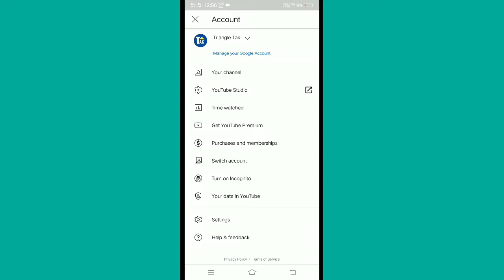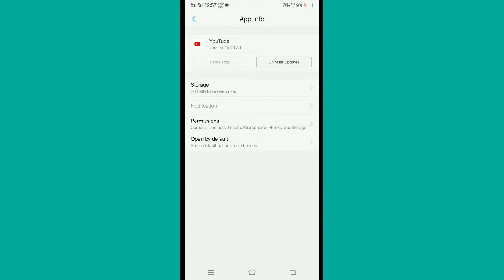youtube video automatic pause problem || fixed this problem